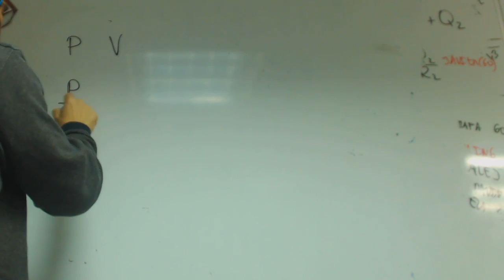P V T Relaciones directas e inversas Quimica FYQ 1 Bachilerato Academia Usero Estepona